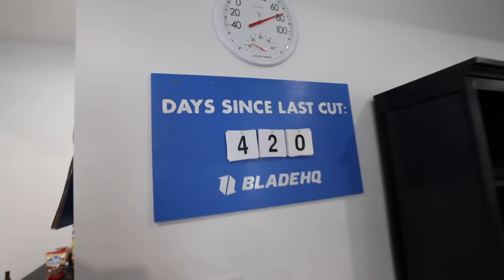Knife Shopping Spree! | Visiting Blade HQ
For any knife that you saw in this video... you can find it by searching here!